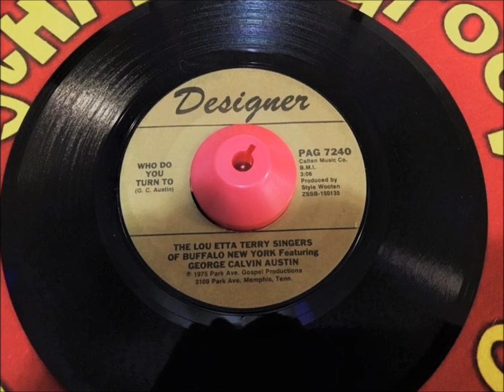Lou Etta Terry Singers - Who Do You Turn To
Gospel Banger on Designer label. Sadly the production is a little bit Lo-Fi, but that's what your GAIN & EQ knobs are for surely.